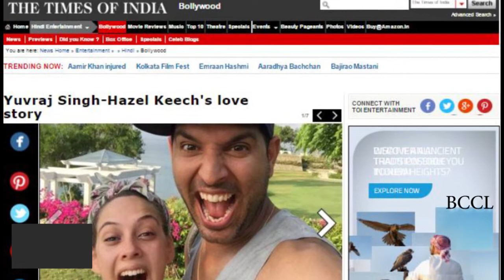Yuvraj's mom says Hazel is her reflection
After denying it several times over the last few months, Yuvraj Singh and Hazel Keech have finally started talking about their relationship.